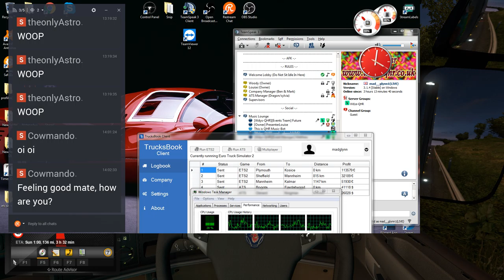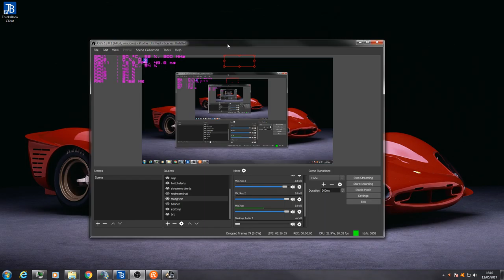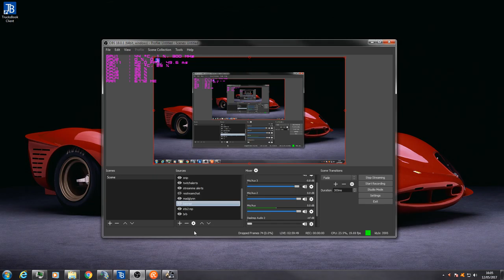Glynn Chesterton Live Stream